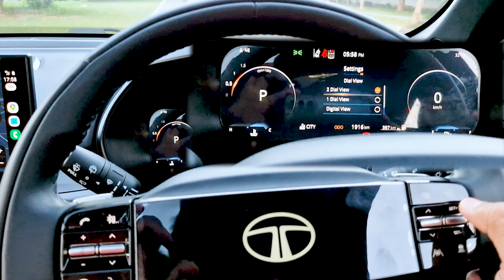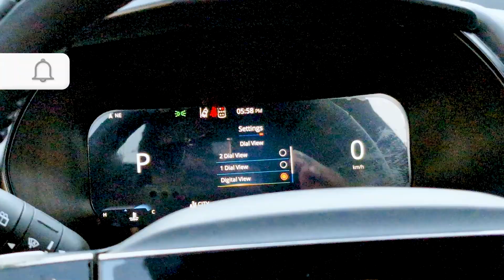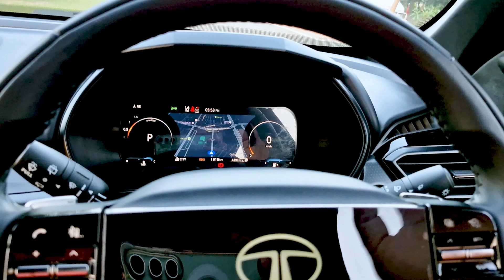Unique Dialer View Features in the New TATA Safari – A Closer Look|Torquenm.com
In this video, we dive into the unique dialer view features in the New TATA Safari. From advanced display options to user-friendly interfaces, the new Safari brings innovative technology to enhance your driving experience. Watch as we explore each dialer type and its functionalities, helping you get the most out of your TATA Safari. Whether you're a current owner or considering buying one, this detailed look at the Safari's dialer views will give you insights into the SUV’s cutting-edge tech.

Dashcam for Car
My favorite car Mobile Charger
Alternative Car Mobile Charger
Best Dust Cleaner for Car
Best Microfiber Cloth
Vacuum Cleaner
Best Cheap Dashcam
Best Windshield Washer
Tyre Inflator
Puncture Kit
Blind Spot Mirror

Main Camera
Vlogging Camera
Action Cam
Wireless Mic
Shotgun Mic
Collar Mic